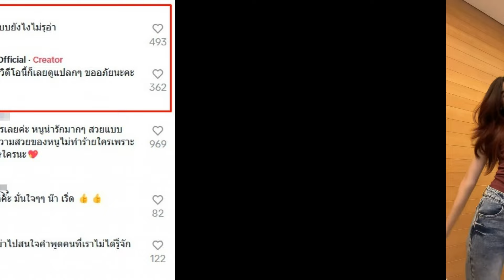น้องณดา ลูกสาว กบ สุวนันท์ โต้กลับคนวิจารณ์